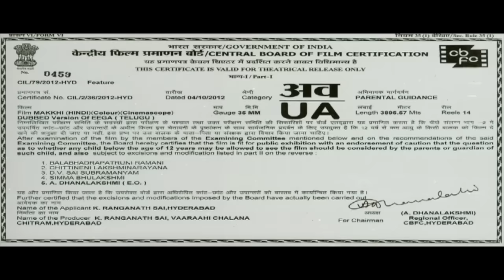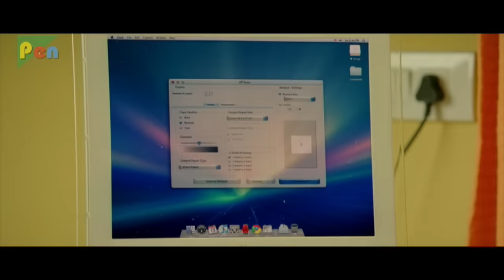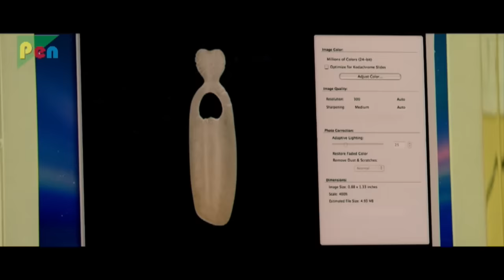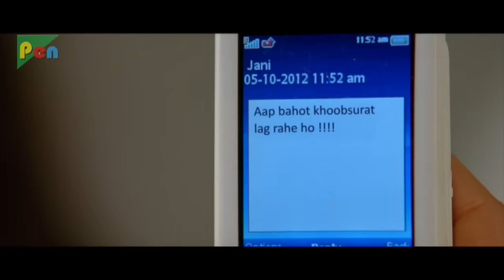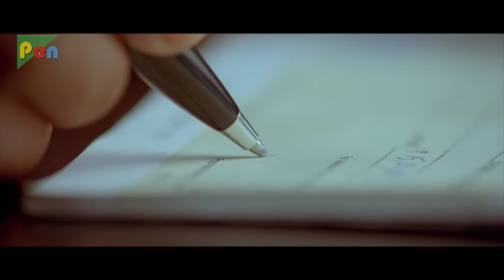Makkhi | Eaga | Full Telugu Hindi Dubbed Movie | Nani, Samantha Akkineni, Sudeep, S. S. Rajamouli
SYNOPSIS: A man loves a woman but is killed by another jealous man, who lusts after the woman. He is reincarnated as a fly and decides to avenge his death. He teams up with the woman to make the murderer's life a living hell.

Director:  S. S. RAJAMOULI
Producer: KORRAPATI RANGANATHA SAI, DAGGUBATI SURESH BABU
Star Cast: SUDEEP, NANI, SAMANTHA RUTH PRABHU
Written By: K. V. Vijayendra Prasad
Film Title: MAKKHI (EEGA)
Cinematography: K. K. Senthil Kumar
Edited By: Kotagiri Venkateswara Rao
Production Company: Varahi Chalana Chitram
Distributed By: 14 Reels Entertainment, PVP Cinema